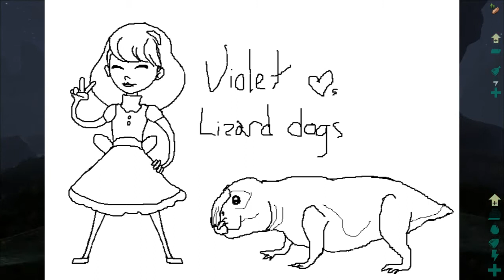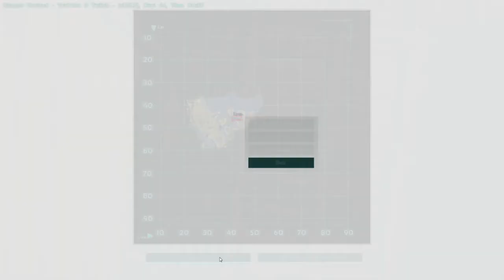Ark Survival Evolved S3 Ep2 Peaches III (Gamers Evolved)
Yeah... Bad things happen...

Other Youtubers on this Server ▼